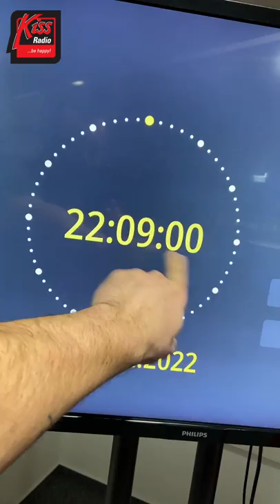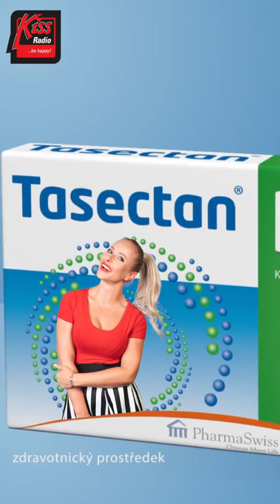PRANK na SONIU EDDE😂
Tenhle PRANK se myslím povedl :) :) :)
1:0 SONI